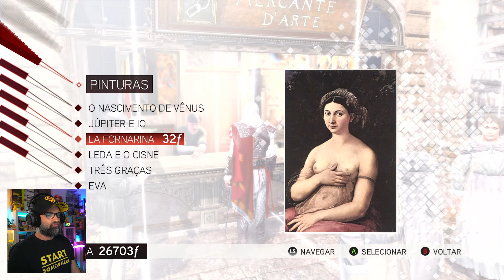#14 | ASSASSIN'S CREED 2 | CATERINA SFORZA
A história segue Desmond Miles, que ainda está preso pela Abstergo Industries depois de ser forçado a usar o dispositivo Animus para revisitar memórias genéticas do Assassino Altaïr Ibn-La'Ahad.  Em Assassin's Creed II, Desmond revive as memórias de Ezio Auditore da Firenze, um jovem nobre italiano durante o período renascentista.

A história de Ezio começa em 1476 em Florença, onde ele testemunha seu pai e irmãos sendo executados por um crime que não cometeram. Ezio então embarca em uma jornada de vingança contra os responsáveis pela morte de sua família, o que o leva a descobrir uma conspiração maior envolvendo os Templários. Ao longo do caminho, ele faz amizade com Leonardo da Vinci e se torna um mestre assassino.

Assassin's Creed II é uma história épica de família, vingança e conspiração ambientada na Itália renascentista.

Assim sendo com este episódio 0 (prólogo), convido-vos amigos a irmos até Florença, Itália, no ano de 1476, até aos momentos que precederam toda esta trama para tentarmos perceber o que realmente se passou e o porquê de se ter passado.
Espero que estejam prontos para mais uma grande aventura aqui no canal.
Sejam felizes amigos e espero que gostem!

Audio: Inglês/English
[Legendas - Subtitles]: Português/Portuguese